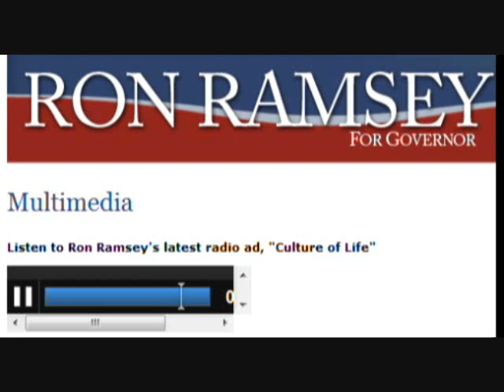Ron Ramsey - Culture of Life (radio ad)